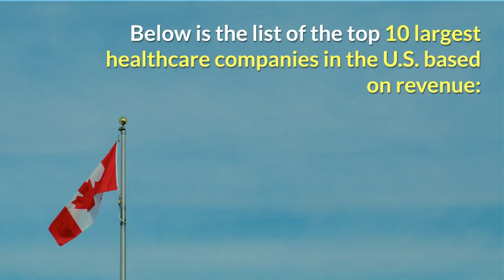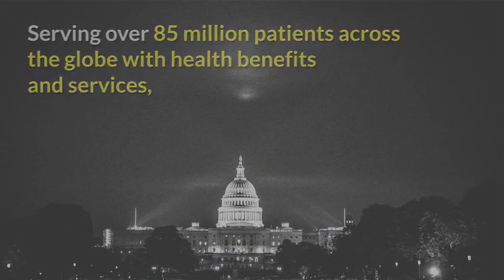Top 5 healthcare companies in the U S based on revenue